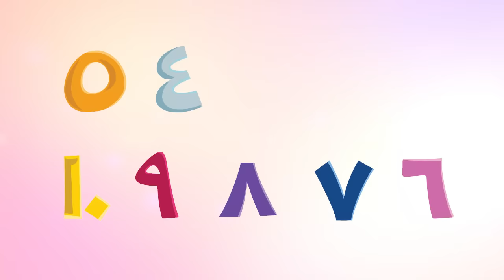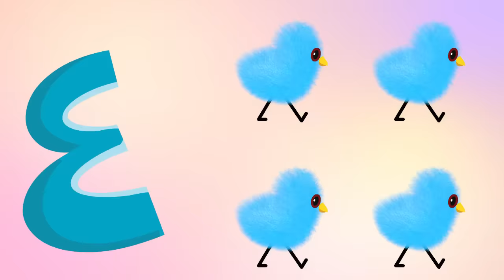تعلم الارقام بالعربي هيا لنتعلم الاعداد بطريقة سهلة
هيا لنتعلم الاعداد بطريقة سهلة | Learn Arabic numbers | قناة بكسل
تعلم الارقام بالعربي
تقريب الاعداد للعشره
الاعداد من الواحد للعشره
الارقام العشرة بالفرنسي
الاعداد العشرية
الاعداد للاطفال
الاعداد يوتيوب
الاعداد انجليزي
الاعداد ppt
الاعداد للاطفال الصغار
اعداد للاطفال
الاعداد لاطفال الروضه
تعليم الاعداد للاطفال
تعليم الاعداد للاطفال بالصور
انشودة الاعداد للاطفال
الاعداد العربية للاطفال
الاعداد للاطفال بالعربي
الأعداد أطفال
الأعداد الأطفال
الارقام للاطفال يوتيوب
تعليم الاعداد للاطفال يوتيوب

الأرقام للأطفال بالعربية
الارقام للاطفال بدون موسيقى
اعداد برنامج للاطفال
اعداد بدني للاطفال
الارقام 1 للاطفال
الاعداد والالوان
تعليم الاعداد والالوان
الاعداد بالالوان
اعداد الالوان
اعداد الوان
اعداد بالالوان
الاعداد ملونة
اعداد ملونة
بطاقات الأعداد بالصور الملونة
نشيد الارقام العربية,
نشيد الارقام كرتون جميل,
نشيد الارقام الانجليزية للاطفال,
نشيد الارقام بالعربية,
نشيد الارقام 123,صيصان شو حلوين 2018,عم بدورو,تعليم,Baby,طفل,arabic song,اناشيد,baby songs,نصف ساعة اغنية هالصيصان شو حلوين,Husam Dimensions,كتاكيت بيبي,اناشيد اطفال,اناشيد تعليمية للاطفال,قناة اطفال,فيديوهات للاطفال,كتاكيت,تعليم الاطفال